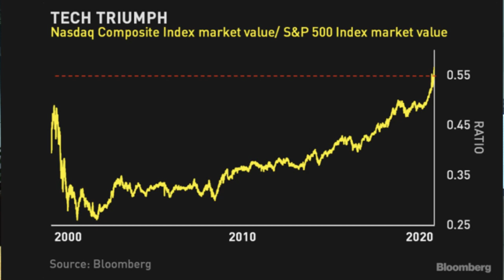Jan Cepák: Technologické akcie nastoupaly vysoko, mohla by přijít korekce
Technologické akcie obchodované na americké burze Nasdaq nastoupaly k hodnotám před koronavirovou krizí. Makléř Patrie Jan Cepák představuje dva scénáře, kam by mohl trh v budoucnu zamířit. Jak se na tuto situaci dívá? Co klientům doporučuje? A jaké má tipy pro nákup? To se dozvíte v dalším videu z dílny Patria.cz.